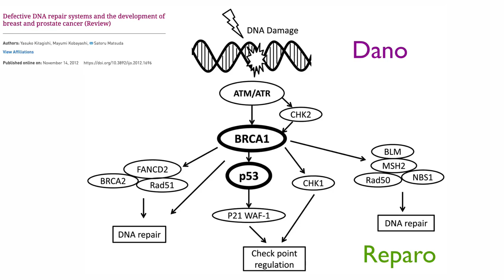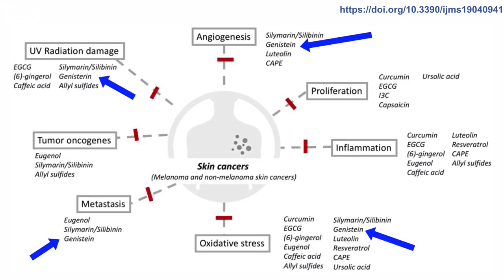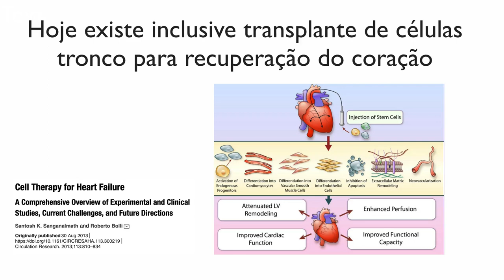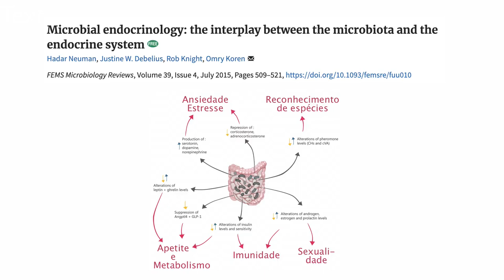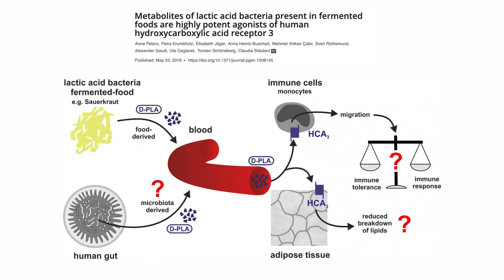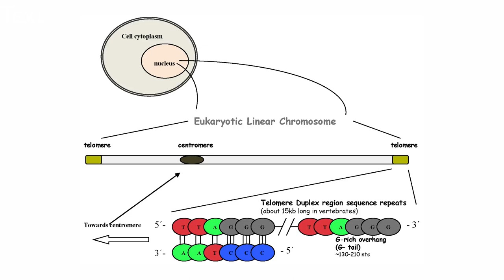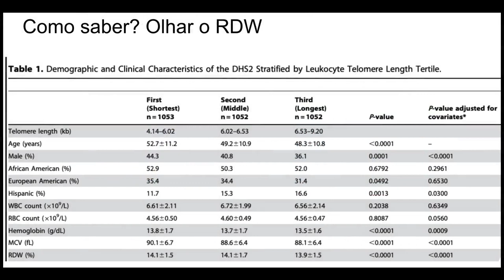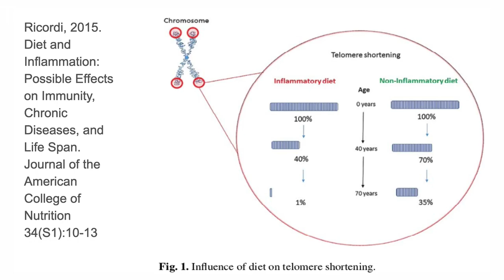Tradução do livro "Eat to beat disease" | "Comer para vencer doenças"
O corpo humano está equipado com vários de mecanismos de reparo celular. Porém, para que estes mecanismos funcionem adequadamente a dieta precisa ser rica em fitoquímicos, substâncias especiais das plantas. O livro mostra como integrar alimentos simples na dieta que você já segue. Assim, você potencializa a angiogênese, a regeneração, o microbiome, a proteção do DNA e a imunidade.

* O livro foi traduzido no Brasil como "Comer para vencer doenças" e, em Portugal, como "Comer para curar".